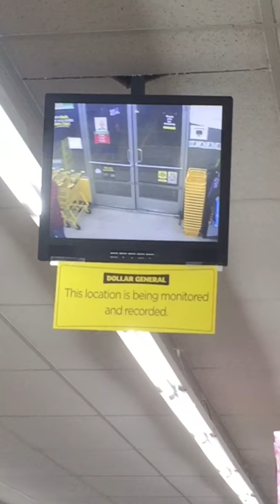Why I’m not allowed in dollar general.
What’s up?

     Stay lit fam?!